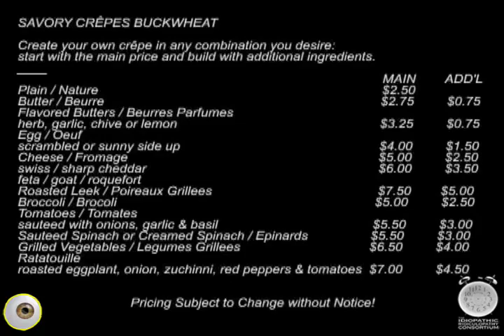VOD 02 22 08 IRC Wandas Visit 8 of 8 ae1